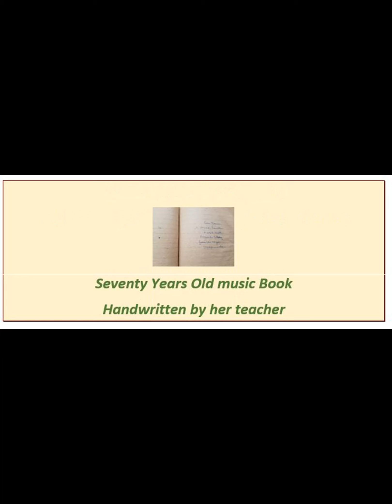Hemasundari - Sree Sathyanarayana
Sree Sathyanarayana - Raga - Subha Pantuvarali - Talam - Rupaka